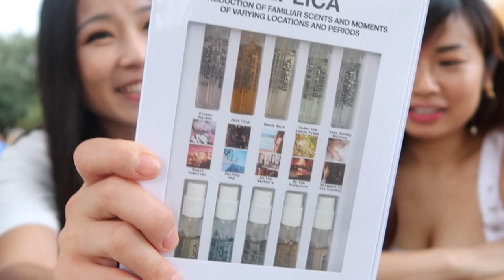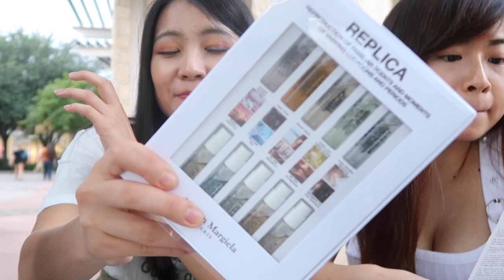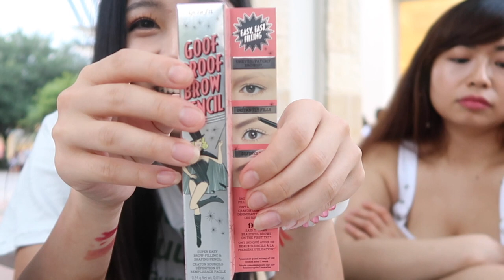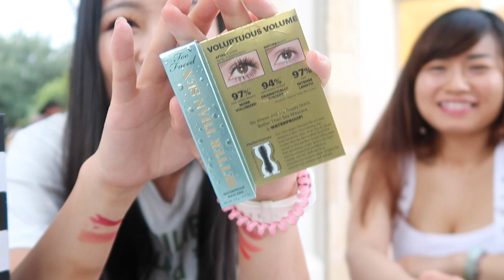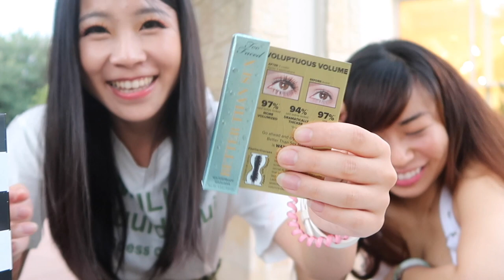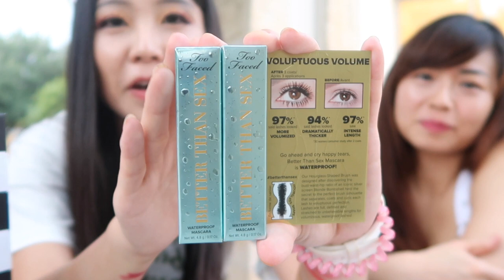Sephora VIB Rouge Sale Haul 2019|现买现拍|丝芙兰开箱购物分享-推荐好友的彩妆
视频中提到的产品：
TOM FORD Lip Color Sheer: COLOR: Paradiso

HOURGLASS
Confession Ultra Slim High Intensity Refillable Lipstick
COLOR: No One Knows - Peachy Pink

HOURGLASS
GIRL Lip Stylo
COLOR: Explorer - soft pink coral

NARS
Velvet Matte Lipstick Pencil Duo
COLOR: Cruella/ Dolce Vita - scarlet red/ dusty rose

IT COSMETICS:
Bye Bye Under Eye Full Coverage Anti-Aging Waterproof Concealer:
COLOR: 14.0 Light Tan - for warm undertones

NATASHA DENONA
Sunrise Eyeshadow Palette:

PETER THOMAS ROTH
Cucumber Gel Mask Extreme Detoxifying Hydrator:

TOO FACED
Better Than Sex Waterproof Mascara:

BENEFIT COSMETICS
Goof Proof Brow Pencil Easy Shape & Fill:

SEPHORA COLLECTION
Lilly Lashes x Sephora Collection - Goal Digger Face Palette